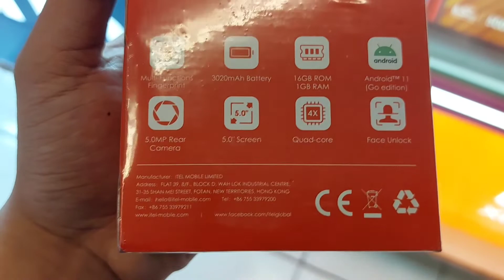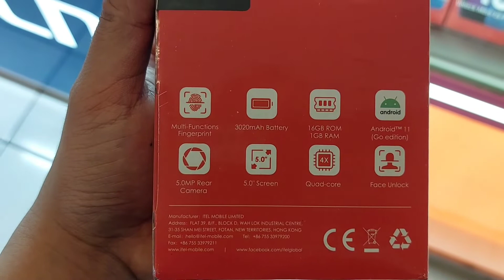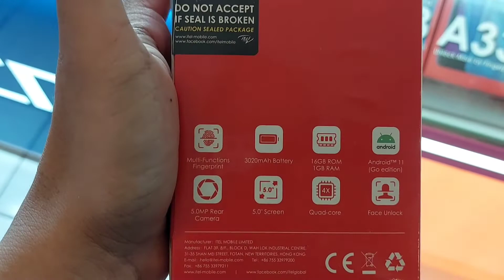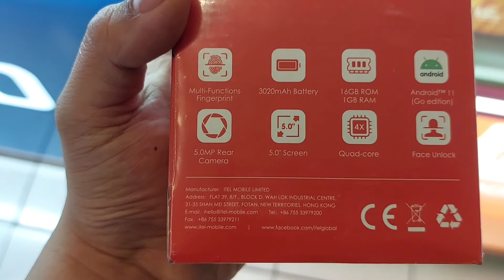ITEL A33 PLUS SMARTPHONE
March 31,2022

good day so far ito ang pina cheap smartphone na nakita ko na brandnew grabe 2699 lang may 3020mah kana then dagdagan mupa ng 1gb ram 16gb rom plus 5inch display tapos may fingerprint scanner na  grabe sulit si Itel A33Plus gumagawa siya ng name sa industry interms of budget and friendly smartphone.